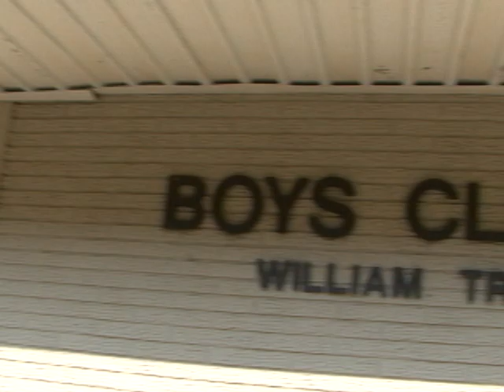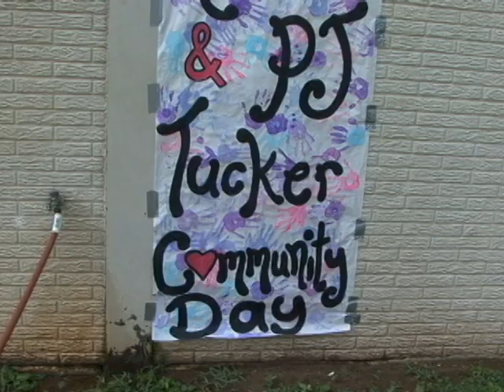LEVELLE MOTON AND P.J. TUCKER COMMUNITY DAY- AUGUST 6, 2010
RALEIGH, N.C.-  North Carolina Central University Head Men's Basketball Coach along with fellow Raleigh native, P.J. Tucker helped sponsor a Community Day for the children of the Raleigh Boys and Girls Club located on 605 South Raleigh Boulevard on Friday, August 6, 2010.

Take a look at the video from the day's events as more than 400 children and their families had a few hours of sun-and-fun on Friday afternoon.